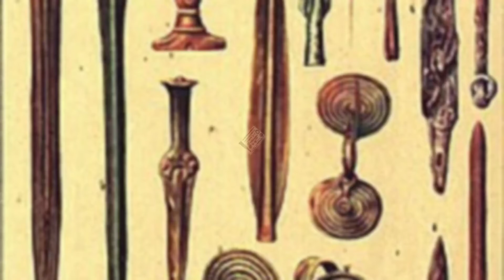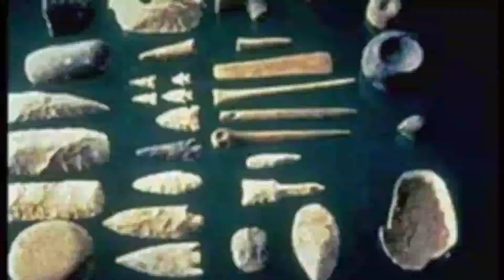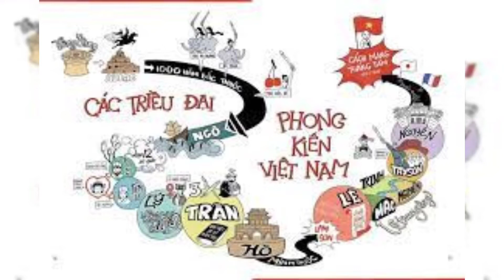Việt Sử | Sơ lược lịch sử Việt Nam